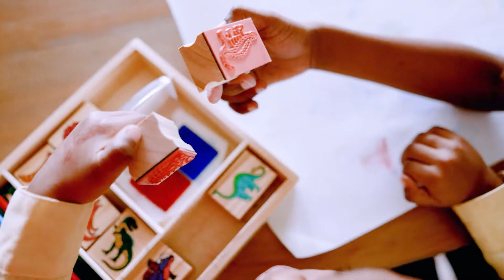Melissa & Doug Wooden Stamp Set - Dinosaurs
Imagine a landscape full of dinosaurs! Children love using the 8 detailed dino stamps and a two-color inkpad. It's fun creating countless scenes, and coloring in the pictures with the 5 colored pencils! This well-crafted set is conveniently contained in a sturdy wooden box for organizing and storage. It's a tremendous value that children will use over and over again! Washable, non-toxic kid-friendly ink.